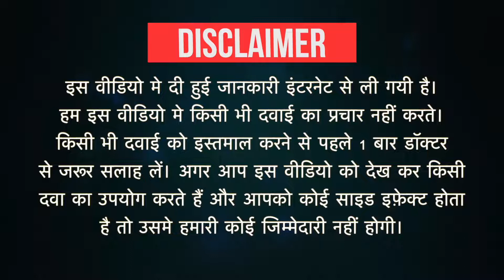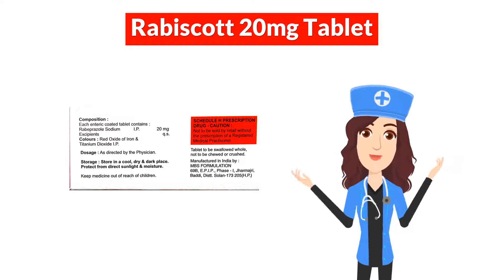Rabiscott 20mg Tablet Uses in Hindi | Side Effects | Dose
Rabiscott 20mg Tablet Uses in Hindi | Side Effects | Dosage